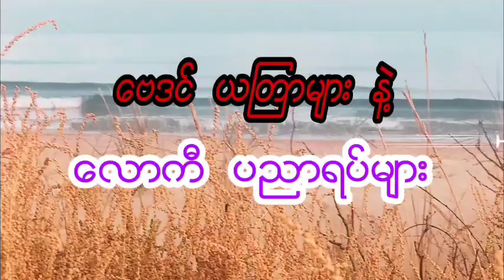ရှမ်းဗေဒင်ဆရာ ဆရာငယ်၏ အကြွေးပြန်ရ အဆင်ပြေစေမယ့် အစီအရင်